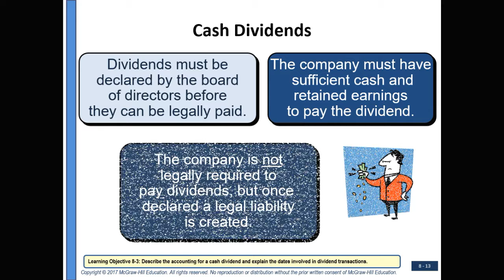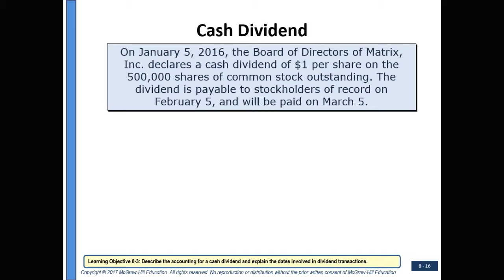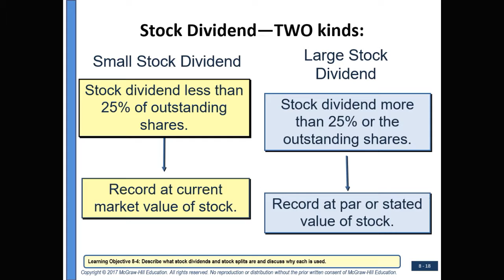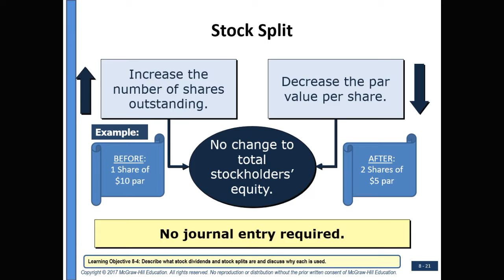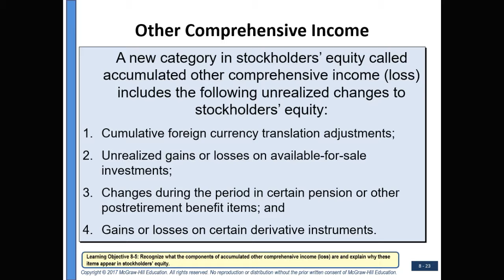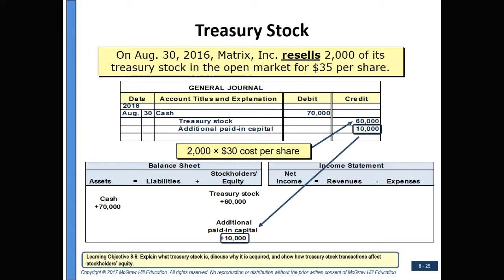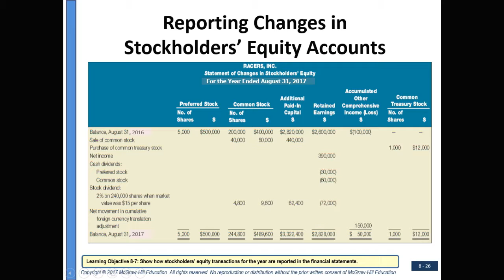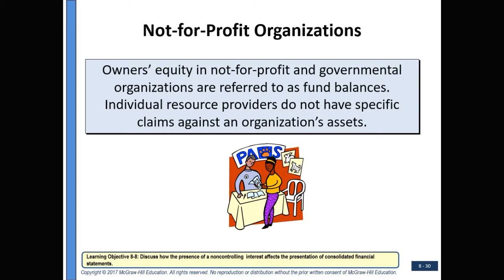Stockholders' Equity Video 2